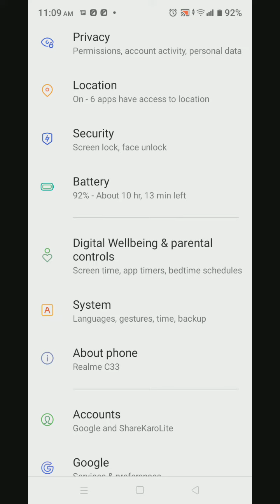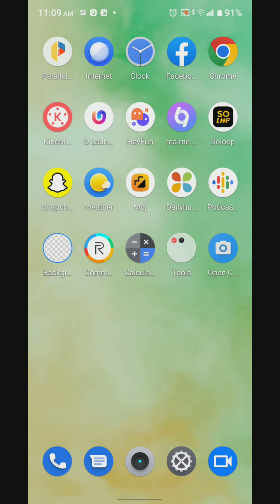How to hide button, how to hide back button in Oneplus Nord N20 Se,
How to hide button, how to hide back button in Oneplus Nord N20 Se, navigation button setting in Oneplus Nord N20 Se, button hide

back_button_hide Oneplus Nord N20 Se